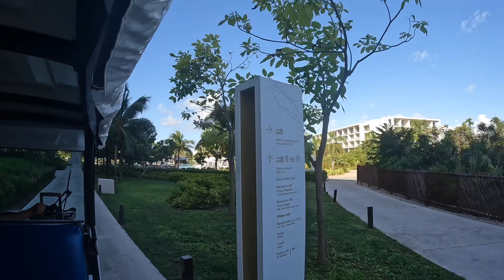Leaving Mexico Was Quite An Adventure 🚎🚎🚎🤣🤣🤣🤣🤣🤣🤣🤣🤣